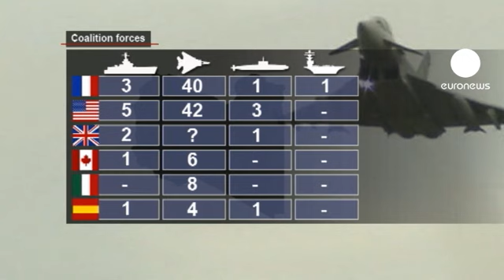¿Cuánto durará y qué forma tendrá la Operación...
48 horas después del inicio de la Operación Odisea al Alba son dos preguntas que el mando aliado tiene problemas para contestar. Además, las divisiones en la OTAN sobre la misión hacen imposible una implicación de la Alianza como bloque, por ahora.

Las operaciones han sido y todo indica que seguirán siendo iniciativa de un conjunto de países.

Con Francia, Reino Unido y Estados Unidos a la cabeza en medios militares. Otros países como España, Dinamarca o Qatar participan de manera más modesta.